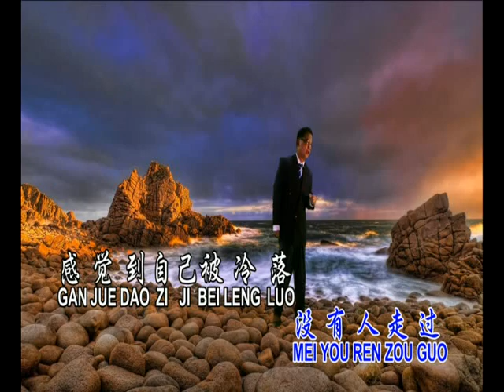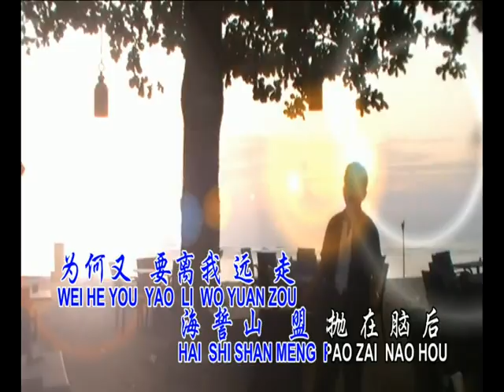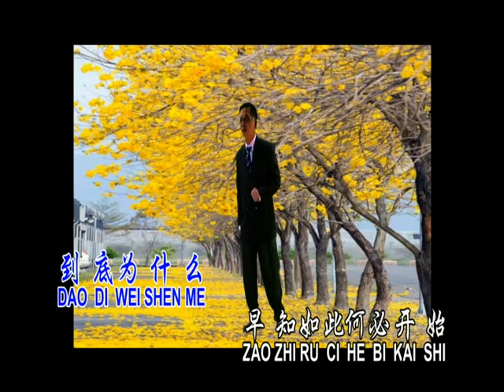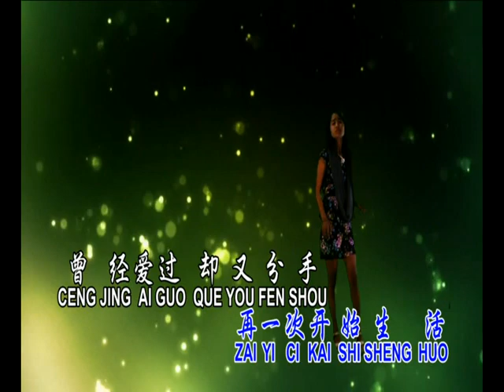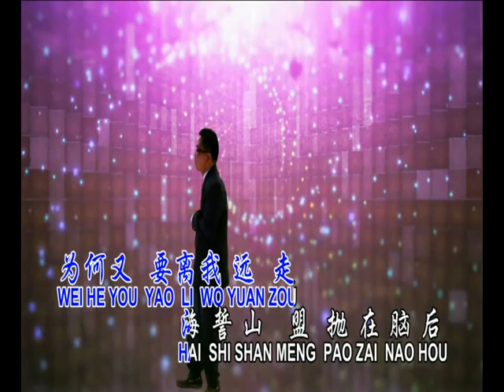原来的我 : 林顺和 yuan lai de wo : linshunhe Ahou *lagu mandarin & hokkian karaoke*